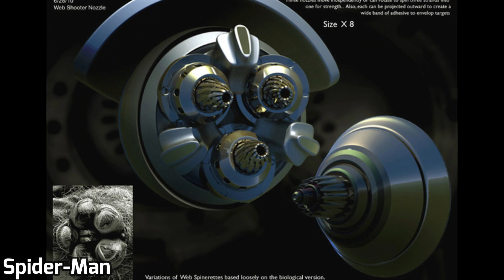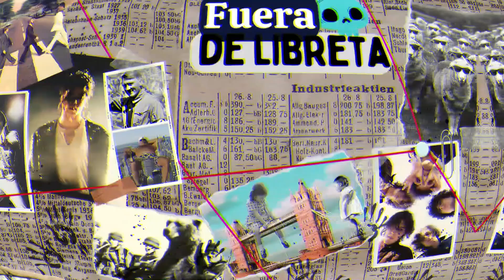MATERIAL ELIMINADO DE THE AMAZING SPIDER-MAN (2012)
En el episodio de este video veremos todo aquel material eliminado de la saga dirigida por Marc Webb y protagonizada por Andrew Garfield, al igual que hicimos con la trilogía de Sam Raimi estas películas cuentan con una infinidad de datos, curiosidades, contenido y muchas cosas más...

00:00 Inicio
01:21 Guión
02:16 Diseños Descartados (Spider-Man)
03:45 Diseños Descartados (The Lizard)
04:38 Artes Conceptuales
05:44 Escenas Eliminadas
08:45 Final